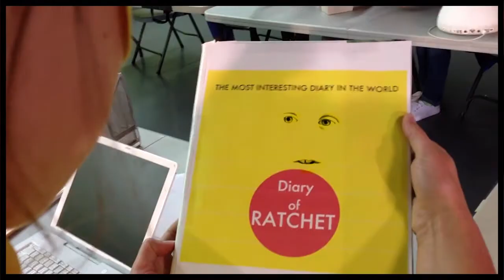Episode 1/2: A Legion Is Born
How did the heroes and kickers of The Legion of Zoom-a-thon get their powers, and just who IS Professor Ignoramoose? Find out in this introductory video!

EPISODE ONE/HALF CREDITS

CAST

TESLA / ALI
Ali Junkins

BACON / JON
Jon Ivey

KID QUASAR / MADDOX
Maddox

SPARCK / SCHYLER
Schyler Elliott

BETA / MARYANNA
Maryanna

GODDARD / ANNA
Anna McGuire

RATCHET / HANNAH
Hannah

ARCHIMEDES / COLTON
Colton Blackburn

VECTOR / MADELINE
Madeline

AGENT Z / RANDOM DELIVERY MAN #1
Landon Jones

AGENT ZERO / RANDOM DELIVERY MAN #2
Jacob

PROFESSOR IGNORAMOOSE
Steven Overlaur

N.E.W.T.O.N.
Rachel K. Ivey

JULIE BRANE
Julie Brane

OFFICE WORKER #1

OFFICE WORKER#2
Melissa Ogle

CREW

PRODUCTION ASSISTANT
Joseph

Rachel K. Ivey

ART / MUSIC / SOUND DESIGN
Rachel K. Ivey

CASTING / LOCATION SCOUT / PROPS
Rachel K. Ivey

DIRECTOR OF PHOTOGRAPHY / GAFFER / BEST BOY
Rachel K. Ivey

EDITING / SPECIAL EFFECTS
Rachel K. Ivey

CRAFT SERVICES
Rachel K. Ivey
Becca Ivey

MUSIC
"Defenders of Justice"
by Sean Bratton
Licensed by ProductionTrax.com

FREESOUND.ORG SOUNDS
"PhoneDial.wav" by Makemebad
"Spaced2.mp3" by Churkblip
"Spaced.wav" by Ungle Sigmund
"Layers 020 -N- Dimensional Space" by Jovica
"Layers 021 -N- Dimensional Space" by Jovica
"DeepSpaceWave2.wav" by NightVoice
"Rain_Non-Street_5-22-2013.aif" by Edward E. Williams
"14Mhz RTTYetCW.mp3" by J-Luc
"RTTY11038KHZ.mp3" by J-Luc
"EsperanceWindFarmII.wav" by Kangaroovindaloo
"Wind5.aif" by Pushtobreak
"Alarm.wav" by Benboncan
"Static_Radio.wav" by KMoon
"Radio Beep.wav" by Kijadzel
"Passenger Jet Fly-by.wav" by digifishmusic
"Interior Passenger Plane (Modern).wav" by Rock Savage
"Jet Plane Wind Noise Loop of a KC-135 Stratotanker1.flac" by qubodup
"Cicada_1" by tritus
"BombWhistleLong.wav" by Club Sound
"HighVoltage.wav" by yasser

SOUNDBIBLE.COM SOUNDS
"Metal Bang Sound" by Caroline Ford
"Slow Motion Warp Sound" by Couch Mango
"Pop Cork" by Mike Koenig
"Chamber Decompressing" by Mike Koenig
"Bottle Rocket" by Mike Koenig
"UFO Takeoff" by Sonidor
"UFO Landing" by Sonidor
"UFO Landing" by Stephan
"Frying Pan Hit Sound" by Mike Koenig
"Frying Pan Impact Sound" by Mike Koenig
"Slap" by SoundMaster13
"Cartoon Running Sound" by Mac
"Breaking Sound Barrier Sound" by AirMan

APPS / PROGRAMS
FilmicPro
iMovie
Cinematrix
Robovox
Rode Rec
Adobe Audition
Adobe Photoshop
Celtx Script
Shot Lister
Phoster
Retromatic
Comic Book
Action Movie Essentials
Hipstamatic
Camera+
Snapseed
Flip4Mac

LOCATIONS COURTESY OF
The Ivey Family Home

Underwood Event Center

Jack Palmer's Home & Garden Shed

Oak Mtn. Intermediate School

Heardmont Park

North Shelby Public Library

Chelsea Public Library

Christi Smith
Kim Mays
Debbie Gafnea
Kristi Akins
Becca Ivey
Connor Ivey
Shane Ivey
Maryjayne Herring
Melissa Ogle
Cathy Henry
Dr. Pat LeQuier
Sasha Hood
Angela Underwood
Tavo Chimal
Penny Palmer
Faith Wilbanks
Gracie Wilbanks
Zoe Wilbanks
Dana Polk
Bobbie Broadus
Lori Overlaur